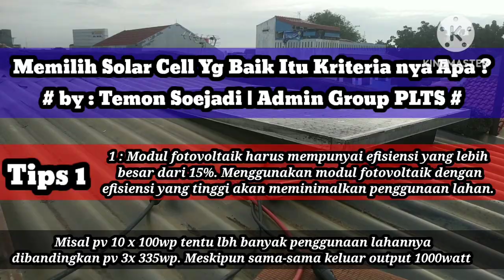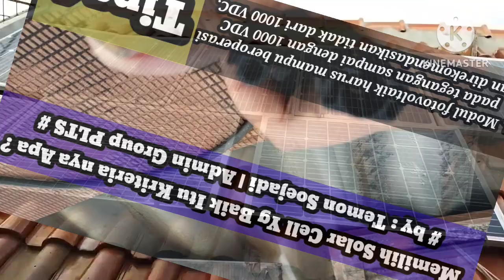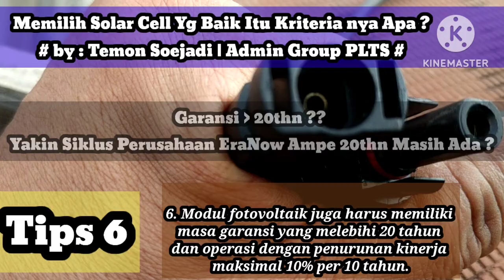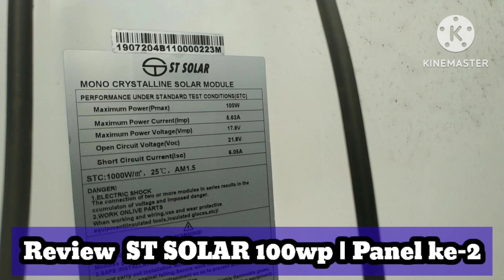Nasib Panel Surya 100WP KereHore Setelah Di Jemur 2 Thn | ST Solar 100WP & KENIKA 100WP | DIY PLTS